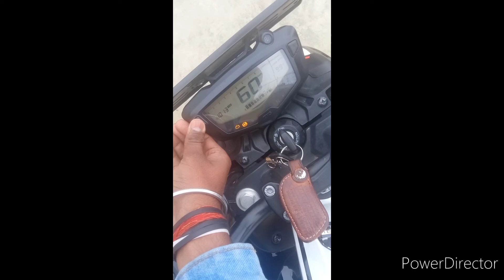Apache 160 lover